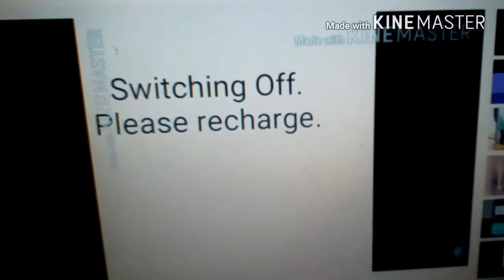(FIRST DAY OF OCTOBER SPECIAL 1/15) Phones Low Battery Animations Part 1